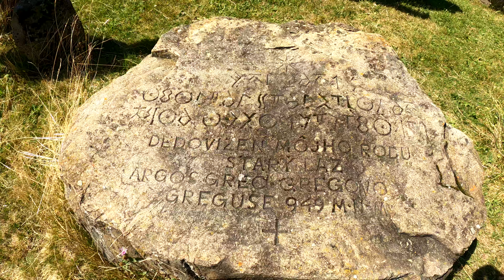E- Bike, ZA-osada Kasárne a späť.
Dňa 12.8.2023 cesta na E-Bike zo ZA do osady Kasárne v pohorí Javorníky blízučko pri hranici s CS. Pačasie veľmi teplo, jasno a v pohorí štiavnických kopcov a Javorníckom pohorí okolo 1000 m nad/m celkom príjemne. Z osady Kasárne spät hrebeňovkou ku reštavrácii Melocik a následne do Bytče a potom cyklo-cestičkami až do ZA. Celkovo 98 km.